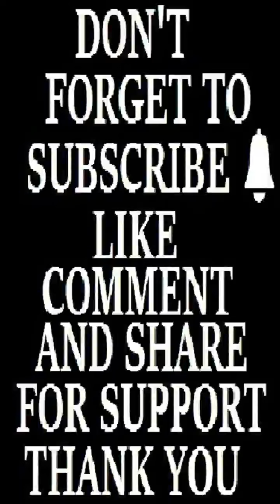Tecno Spark 6 Air KE6 Firmware Flash File – Stock ROM